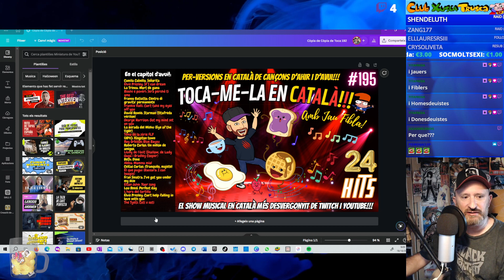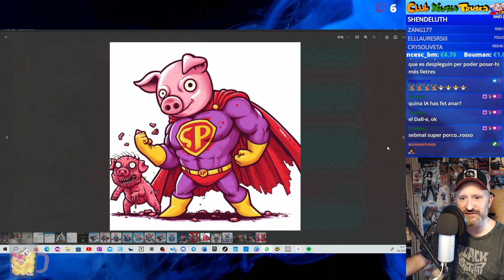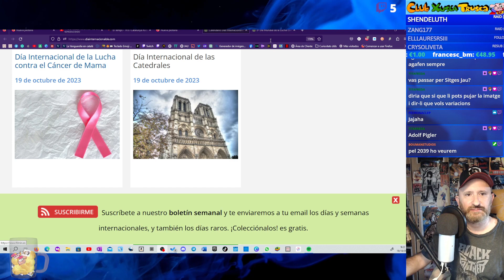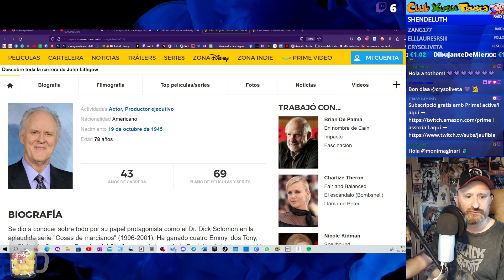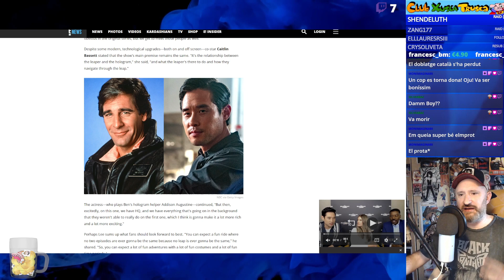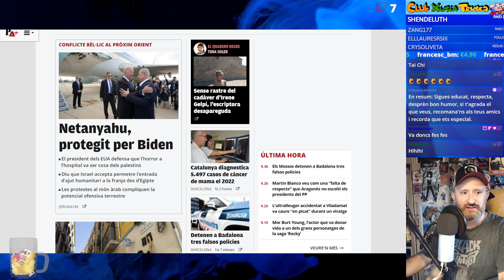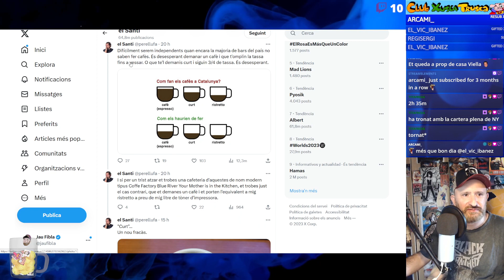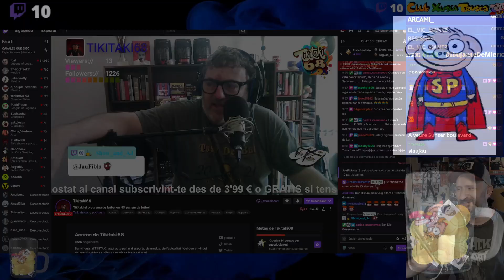⏰554 UnHome10 Les I.A. cada cop dibuixen millor! Bassem Youssef! Càncer de mama! Psicosi! El Santi!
🎉 Benvinguts a un nou programa d'Un home 10!!!
En aquest episodi, en Jau Fibla ens convida a un viatge emocional i informatiu a través de  diversos temes: Començant pel Dia de la Lluita contra el Càncer de Mama, una data que  ens recorda la importància de la salut de les dones i la solidaritat en  aquesta lluita.💗 També és el Dia de les Catedrals i de la Resolució de Conflictes, temes  que ens impulsen a reflexionar sobre la nostra cultura i sobre com  millorar com a societat. 🏛️🤝
El món de la tecnologia no queda enrere, amb els esfereïdors progressos  de les i.A. i una sorprenent "Galeria de Superporcs", que fan preveure  que el futur de la creació artística canviarà per a sempre! 🤖🎨
Com sempre, felicitem els aniversaris dels famosos d'avui: John Lithgow i  John Favreau! reconeixent les seves genials contribucions al món de  l'entreteniment. 🎂
Hi ha temps també per recordar amb nostàlgia la sèrie "El salt quàntic" i, pel  que fa a les notícies, parlem de la creixent psicosi col·lectiva  d'atemptat a Europa. 💥
A més, coneixerem l'humor elevat del Santi: @perellufa un tuitaire amb una gràcia inusual!
I seguim tractant el conflicte a Palestina: recomanem una entrevista amb en Bassem Youssef, un còmic egipci genial que en poques frases posa un mirall a la cara a occident.
Subscriviu-vos al canal, deixeu un bon like i un comentari i feu clic a la campana per estar al dia de tots els continguts!